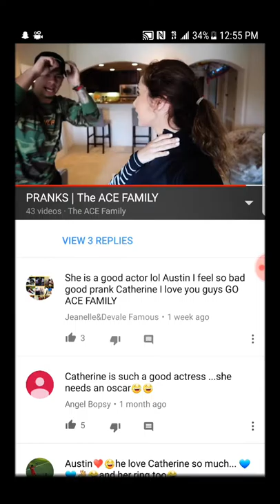Hey Ace Family!!♠️❤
My edit🤙🏽
Song and pictures: credits to The Ace Family